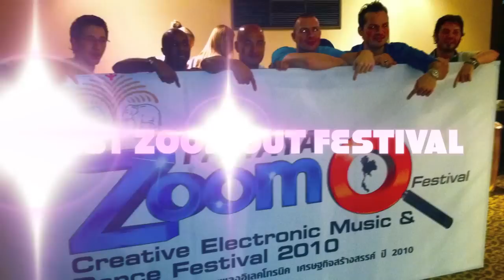Video MIXX CLUB Pattaya and Bangkok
See the great ZOOM OUT FESTIVAL 2010 and DJs playing on the Festival and in the MIXX CLUB Pattaya.